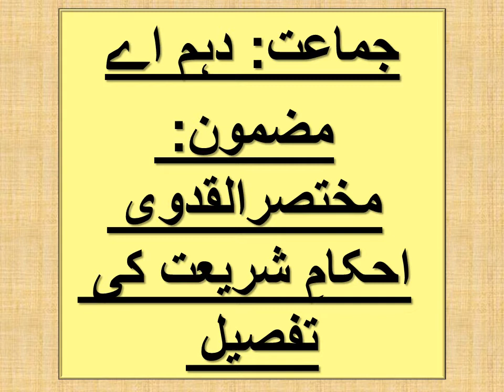Khasa-II Quduri-I Lesson 3